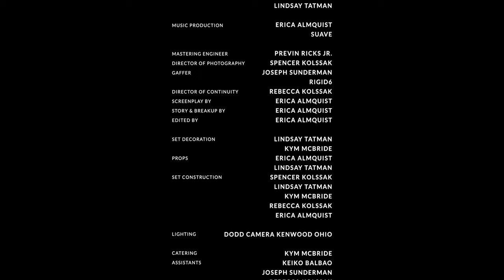ERICA ft. Lindsay Tatman - Salty (Official Video)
Salty (Official Video)

Director - Erica Almquist
Editor - Erica Almquist
Director of Photography - Spencer Kolssak
Direct of Continuity - Rebecca Kolssak
Gaffer - Joseph Sunderman of Rigid6
Lyrics by - ERICA & Lindsay Tatman
Featuring - ERICA & Lindsay Tatman
Music production - ERICA & Suave
Mixing engineer - Previn Ricks Jr.

Location - The Artisan's House Cincinnati

Special thank you to Kym McBride & The Artisan's House for hosting, supporting and co-producing the visuals for Salty.

Lyrics:

If you can't
Take the heat
Tell me why you're in the kitchn (in the kitchen)
If you can't
Be close to me
Then why the hell do I call you boyfriend (call you boyfriend, oh yeah)
I've been burned too many times
To sit here and listen to all your cooked up lies
You gotta tell me what you're cooking 'cause I've got some salt to add in
Shook me up
Told me I was it
Gave me sugar
But it tasted so bitter
And now you wonder why I'm so salty (salty)
We were just a recipe for disaster
Couldn't get it right for happy ever after
But I'm the queen of the kitchen yeah I'm the master
Get your ingredients out of my batter
Looking back how'd I ever trust you
Sell-by date was over due
Went sour knew we were through
Expired way too soon
Shook me up
Gave me sugar
You're making me feel stupid
For giving you a piece of my heart
I tried to save up from burning up quickly
But now I'm left sitting here so salty
Now can I be honest
It's not like I am the best
But I can admit that
I can whip up better than you (than you, than you)
Don't you know my love's delicious
It's crazy to think that you don't miss this
I'm the real deal the whole meal
And everybody wants a piece of me
I just want to stay so sweet
But you left without warning got me so damn
Salty
Shook me up
Gave me sugar
Now I got a new recipe
Got some new seasoning
Gonna whip up something new
My love is so tasty
Gonna find me a new treat
And soon I'll forget I was
So salty

Music video by ERICA ft. Lindsay Tatman  performing Salty.